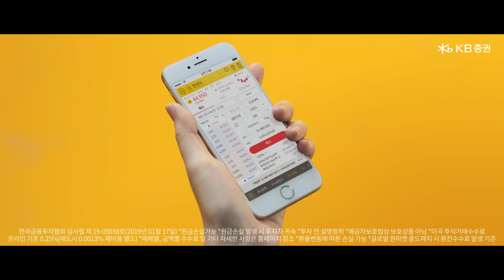[KB증권 글로벌 원마켓 – 두여자와 해외주식 편] 원화로 사고 팔고 받고! 국내주식처럼 쉬운 해외주식의 시작!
「해당광고는 순번, 연번으로 누적하여 관리하는 온라인 광고로 매체관리의
특성을 고려하여 유효기간 내에 게시하여 종료 후에도 계속 게시되는 광고물입니다」

“삼성전자 팔아서 바로 아마존 살수 있어요?”
“네 그럼요~^_^)”

원화 거래로 편리하게!
당일 거래로 바로바로!
환전 수수료 평생 무료!
두 여자도 반한 'KB증권 글로벌원마켓'

👀　글로벌원마켓으로 해외주식 거래하고
스마트폰, 태블릿PC, 스마트 워치 받자!